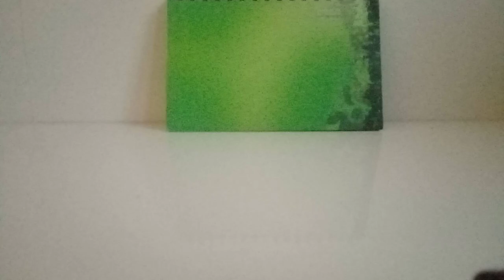The dead man stop motion short film